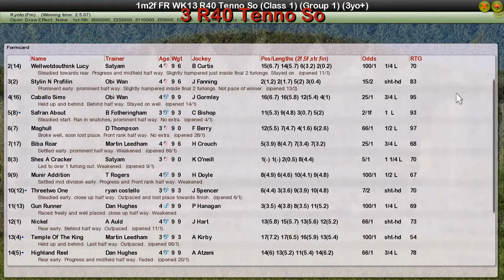FR WK13 R40 Tenno So